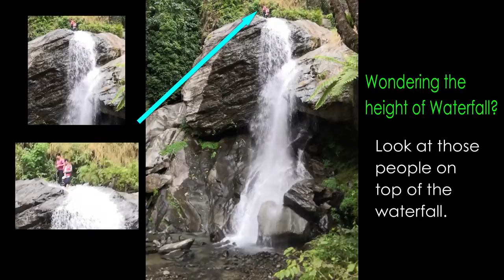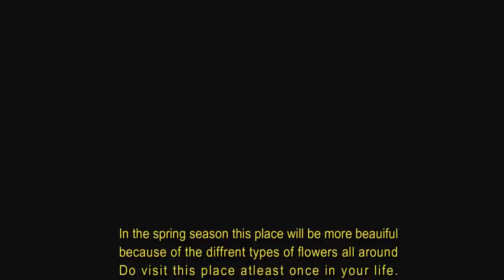Have you heard of Sapta Kanya Waterfall of Lingee, South Sikkim? | Unexplored Places of Sikkim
In our 6th Vlog and in the series of 'Unexplored Places of Sikkim' we decided to visit a remote place of South Sikkim called 'Lingee', where we saw a beautiful waterfall in Kaw Khola which was named as Sapta Kanya Waterfall. We got surprised knowing that the waterfall was artificial and government has done so much for the tourist. We got disappointed because after talking with locals we came to know that not many people know about this place. Therefore we decided to make a vlog about this beautiful place so that people from Sikkim as well as from outside may come and visit this unexplored place.
Today's Birthsquad Crew.
1. Niraj Sharma
2. Deven Thapa
3. Ashok Dhungel
Camera used in this video: Honor Play
Phone: Honor play